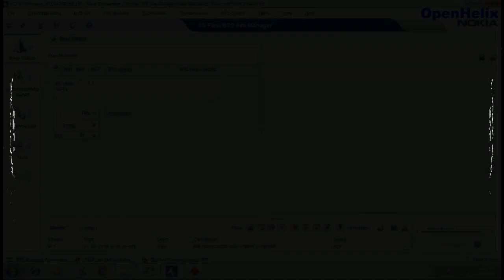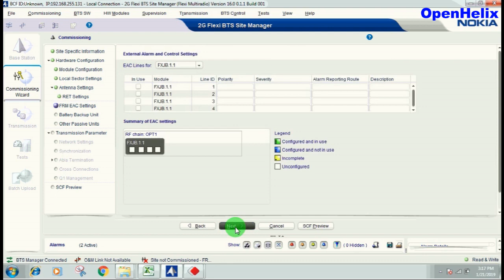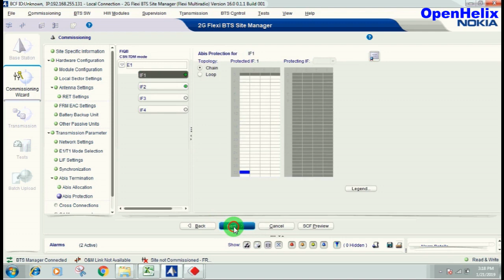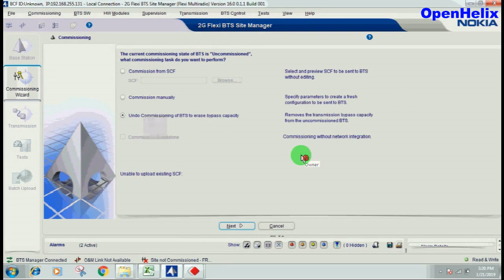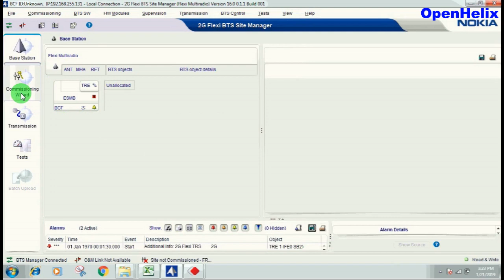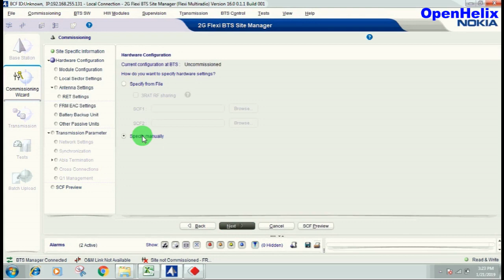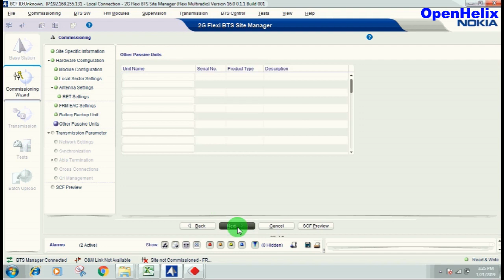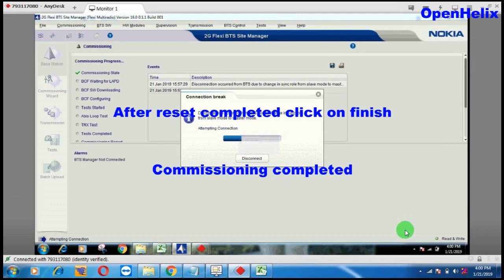Nokia MR BTS commissioning | Multiradio BTS commissioning